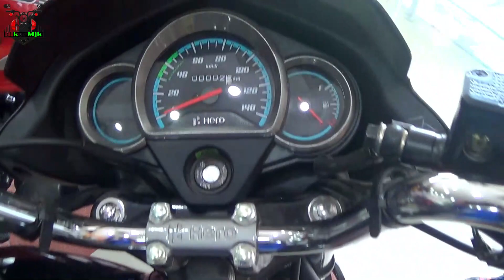Super Splendor ba6 vs Glamour Bs6 Comparison😱| Which best? Super Vs Glamour | Glamour vs Super Spl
Super Splendor ba6 vs Glamour Bs6 Comparison😱| Which best? Super Vs Glamour | Glamour vs Super Splendor

कौन सी लें सुपर स्प्लेंडर या ग्लैमर?

comparison between hero Super Splendor & hero glamour

Hero Super Splendor VS hero glamour

Compare with Hero Glamour and Hero Super Splendor

Glamour ba6 va Super Splendor Ba6 which best?

glamour vs super

super vs glamour

Biker mjk